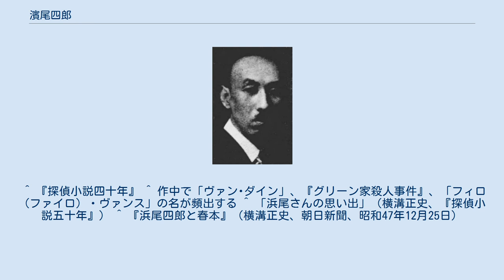濱尾四郎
濱尾四郎 濱尾 四郎（はまお しろう、1896年4月24日 - 1935年10月29日）は、日本の検事、弁護士、探偵小説家。
子爵。
貴族院議員。
戦後の版では「浜尾四郎」表記が一般的である。
作家活動は実働足かけ6年に過ぎず、作品量は長短20篇に及ぶだけであるが、戦前派作家として逸することのできない足跡を残している。
 東京市麹町区に男爵で医学博士の加藤照麿の四男として生まれる。
東京高等師範学校附属小学校（現・筑波大学附属小学校）・東京高等師範学校附属中学校（現・筑波大学附属中学校・高等学校）を経て、第一高等学校に進学。
1917年（大正6年）に一高を卒業し、翌年東京帝国大学に入学する。
在学中に、枢密院議長にして元東大総長・文部大臣の濱尾新子爵の娘・操と結婚、婿養子となる。
1923年（大正12年）、東京帝国大学法学部を卒業する。
演劇と犯罪心理を分析した研究書を多数著す。
 1924年（大正13年）、東京区裁判所検事代理を命じられる。
この時期、探偵雑誌「新青年」（博文館）の依頼で『落語と犯罪』、『犯罪落語考』などのエッセイを発表する。
1925年（大正14年）、子爵を襲爵する。
検事に任じられ、東京地方裁判所兼東京区裁判所検事局に勤務する。
1928年（昭和3年）、検事を辞職し弁護士を開業する。
 1929年（昭和4年）、『彼が殺したか』を「新青年」に発表して探偵小説デビューする。
これは横溝正史の誘いによるものだった（後述）。
『殺された天一坊』を「改造」（改造社）に発表、『悪魔の弟子』と『黄昏の告白』を「新青年」に発表する。
以降、毎年作品を発表した。
 1933年（昭和8年）、書き下ろし長篇『鉄鎖殺人事件』（新潮社）を刊行する。
同年、貴族院議員に当選し、以後は創作活動が停滞した。
1934年（昭和9年）、『平家殺人事件』の連載を「オールクイン」で開始した。
しかし元来虚弱体質であり、翌年脳溢血により39歳で急死した。
長編『平家殺人事件』は未完となった。
 没後の1936年（昭和11年）、『浜尾四郎随筆集』（春秋社）が刊行された。
 祖父は東大総長、貴族院議員などを歴任した教育家の男爵加藤弘之。
コメディアンの古川緑波は実弟である。
子に海軍士官の濱尾誠、東宮侍従を務めた濱尾実、カトリック教会枢機卿の濱尾文郎がいる。
 趣味が広い上に多方面の才能に恵まれ、落語・演劇の通であり、洋楽の造詣が深く、清元は名取りで、日本麻雀連盟の総裁でもあった。
 当時、本格派探偵小説を後押ししていた江戸川乱歩とは親しかったが、ユニークな点として両者は衆道に関する歴史的研究をも手がけており、その面の著述・考察でも親交が深かった。
 乱歩と同じく、若いころから髪の毛が薄く、30代ですでにつるつるの禿頭だった。
横溝正史の博文館退社の激励会では、「オデコがピカピカ」という森下雨村と並んで乱歩、浜尾の3人で「三光そろった光彩陸離」などと言われた。
 日本の探偵小説界でも珍しい、上流階級の司法専門家であり、その法律知識を活かした質の高い本格探偵小説作品をものしたことで知られる。
 浜尾は短編ではその多くでテーマとして「人が人を裁くことの限界」を真摯に考察しており、優れた作品を残した。
特に、天一坊事件を裁くことになった大岡越前守の立場から、裁く者の限界を厳しく突いた短編『殺された天一坊』（1929年）は、戦前日本の探偵小説の中でも屈指の秀作に挙げられている。
 浜尾は「本格探偵小説の独自性」として、 犯罪の発見 被疑者の拘引（この被疑者は必ずしも1人とは限らない） 名探偵の登場 非常に論理的な推理に基づく捜査開始 最後にその結果として真犯人暴露（逮捕とは記さず。必ずしも真犯人は捕まらず、自殺する場合があるから） と定義づけ、「多少のヴァリエションはあっても、真の探偵小説はこの公式を出ない、否出られない」とした。
 浜尾の持論はS.S.ヴァン・ダインの『ベンスン殺人事件』に出会うことで確固たるものとなった。
浜尾は「寔にドイル、ヴァン･ダインの二人は群れをなす探偵小説作家をはるかに抜くアルペンである」とし、ヴァン･ダインの「無類な理智的小説」を称揚、「私の如きは一生の中、ヴァン･ダインの諸作の一つに比すべきものを一つ書いてもそれでもういいと思っている」と述べるほどの心酔ぶりだった。
 ヴァン・ダイ...